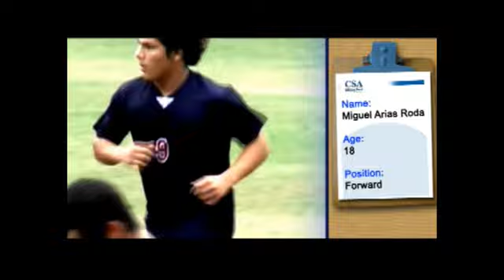Miguel Arias - Soccer - CSA PERU